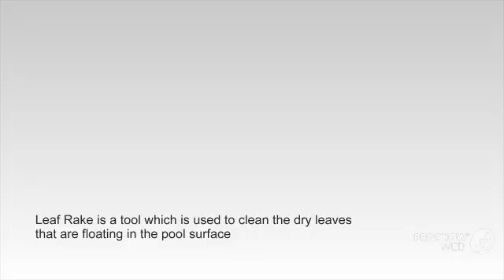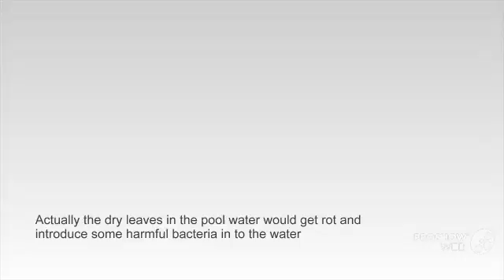Essential tools for pool cleaning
The swimming pool in various places should be maintained in a clean and hygienic manner. There are several tools used to maintain the pool in best manner. They are: Leaf rake, Surface skimmer, Vacuum attachment etc. These tools help the pool owners to keep their swimming pool away from dry leaves, curd particles etc. To know more about essential tools for pool cleaning,